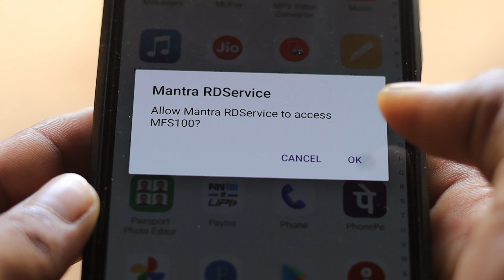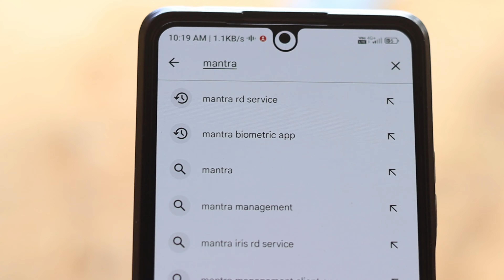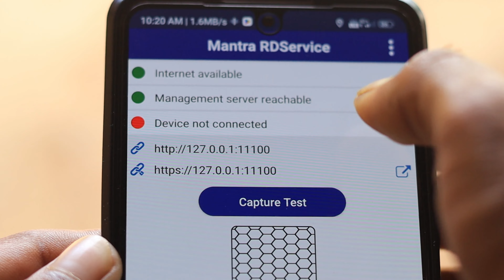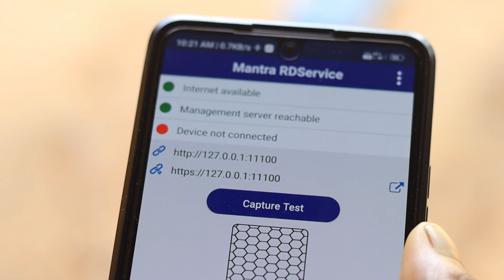Mantra RD Service Device Not Connected | Mantra Device Not Connected In Mobile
Your Queries -
mantra rd service device not connected
mantra device not connected in mobile
mantra device not connected
device not connected mantra rd service
mantra rd service device not connected mobile
mantra device ko mobile se kaise connect kare
device not connected
mantra not connected
mantra rd service not connected
mobile me mantra device not connected
mantra rd service not working mobile
mantra device connect nahi ho raha hai
mantra rd device not connected
mantra mfs100 authentication vendor device manager
rds mantra device not connected
requesting for register device please do not disconnect device
mantra not working
mantra device not working
mantra device not ready problem
mantra device not connected problem
please wait while device is ready
how to use mantra mfs100 in mobile
mantra management client device not connected
how to connect mantra device to mobile
mantra fingerprint scanner not working
mantra rd service expired
mantra rd service recharge kaise kare
mantra device problem
mantra fingerprint scanner mfs100 installation
mantra biometric device not connected
mantra me light nahi aa raha hai
mantra mfs 100 fingerprint scanner not working
mantra mfs100 device not connected
mantra rd service mobile mein kaise install kare
mantra rd service mobile se kaise connect kare
mantra rd service please wait while device is ready
mantra dives rd service not working
mantra device kaise connect karen
mantra device ko laptop se kaise connect kare
mantra no device present
mantra device repair
mantra proxy setting kaise kare
mobile se mantra device kaise connect kare
device not ready mantra
mantra biometric device mfs100 registration
mantra rd service not connected mobile
mfs100 used by another application
mobile me mantra kaise install kare
oasys rd service device not connected
mantra device connected but not working
mantra device is not connected
mantra device mobile mein kaise set karen
mantra mfs100 not working in mobile
mantra please wait while device is ready
mantra rd service 1001 error
mantra rd service install windows 10
mantra rd service update kaise kare
proxy setting for mantra rd service